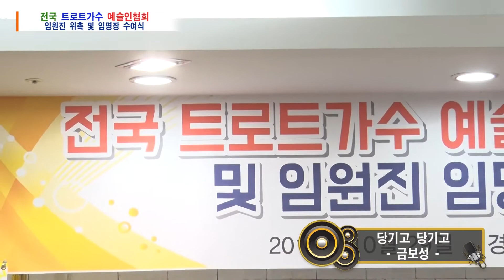가수 금보성 "당기고 당기고" - 전국 트로트가수 예술인협회 임원진 위촉 및 임명장 수여식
전국 트로트가수 예술인협회 임원진 위촉 및 임명장 수여식
2017년10월29일 경남호텔